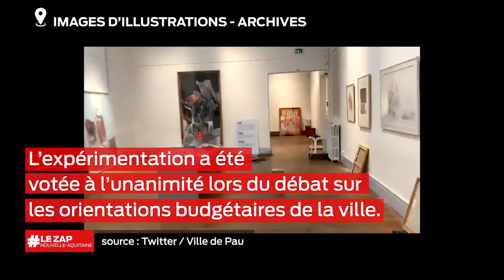Le zap Nouvelle Aquitaine du 26 novembre